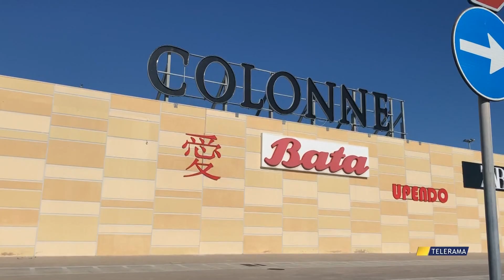TENTATA RAPINA AI DANNI DELLA GIOIELLERIA DELLE “COLONNE”